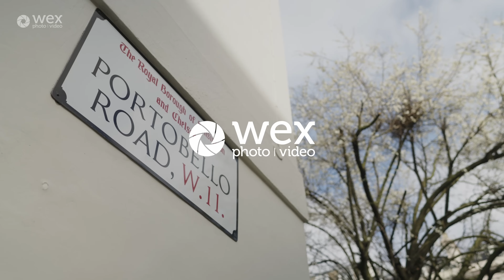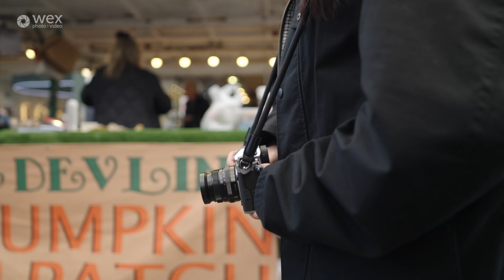In Conversation | with Amanda Kuo on Travel & Lifestyle Content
Amanda Kuo is a professional photographer, filmmaker and director who specialises in travel and lifestyle content for Instagram and TikTok. Her social work has garnered projects with a multitude of travel agencies across the globe; whilst her educational content has help hundreds of photographers and filmmakers progress on their content creation journey.

This piece is supported by Fujifilm and talks to how to build a social presence, creating space for paid work across a variety of social platforms; establishing and maintaining a style; and understanding your audience.

Whether used for stills photography or filmmaking, a camera offers the user a unique opportunity to tell a story. Here at Wex Photo Video, we recognise the value of those stories and believe they all deserve to be heard, as they provide an insight into the spectrum of human experiences lived across a nation of creative people.

Our ChangeTheImage campaign showcases a selection of talented individuals from a variety of cultural backgrounds, all of whom live and work in the UK. Join us for a week of inspiring, entertaining and educational events that reflect the diverse passions, skills and views of our community.

This video will be available on the Wex YouTube channel. You can register here.